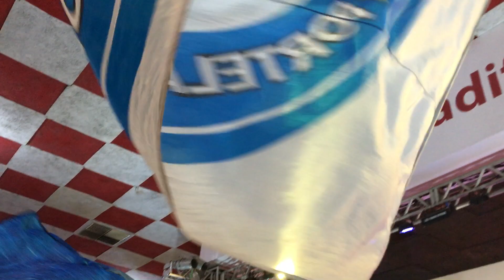Gilsinho canta Portela 2019 no 'Salgueiro Convida'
Intérprete Gilsinho canta o samba de 2019 da Portela "Na Madureira Moderníssima, Hei Sempre de Ouvir Cantar Uma Sabiá" no "Salgueiro Convida", temporada 2022/2023.

Notícias das escolas de samba do Rio de Janeiro e de São Paulo você encontra no site CARNAVALESCO